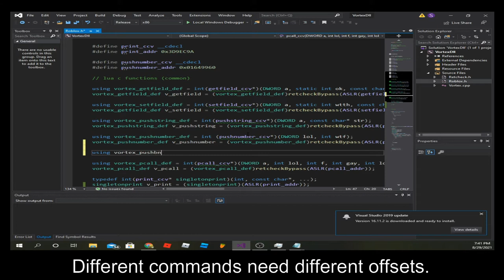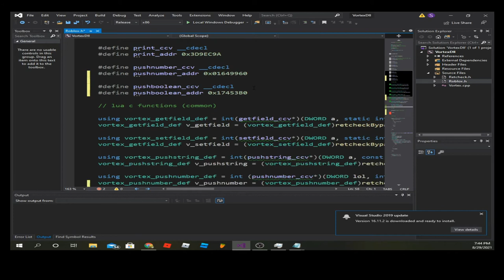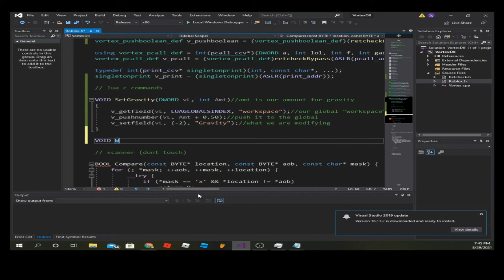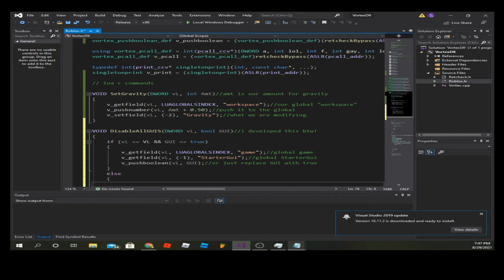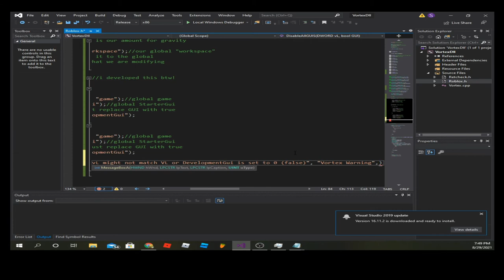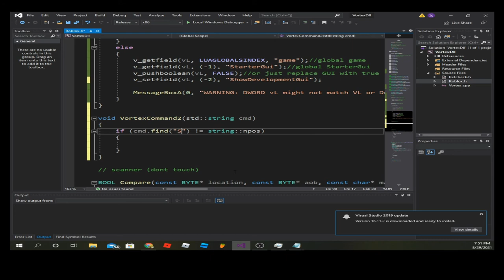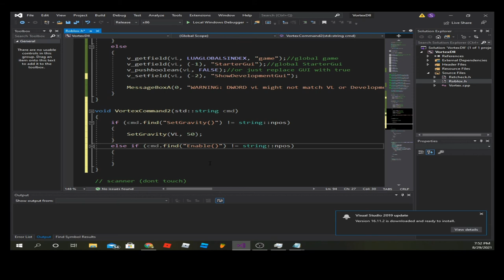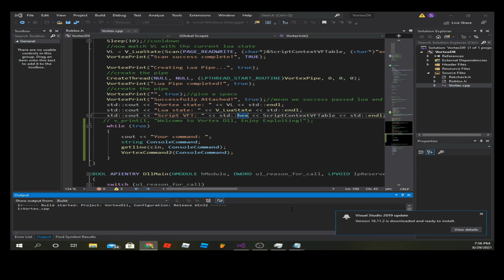How to Make a RBX DLL - Part 3 - Creating Lua C Functions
Code:
//nothing